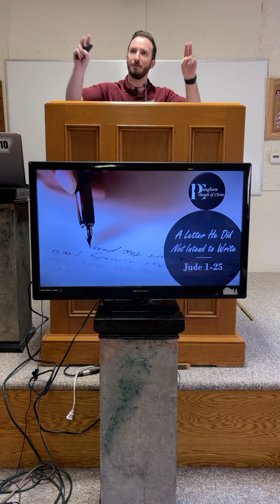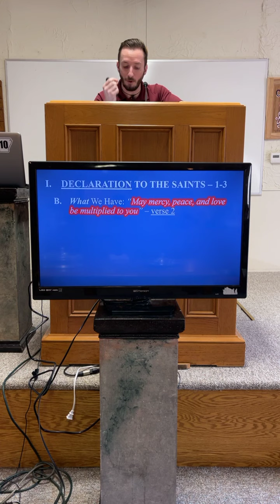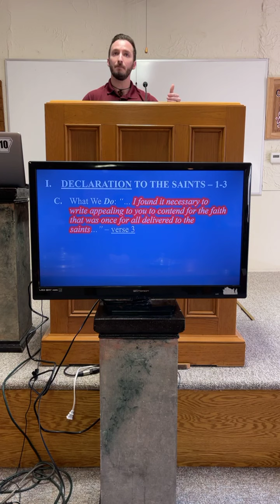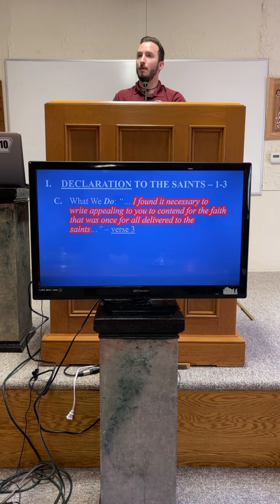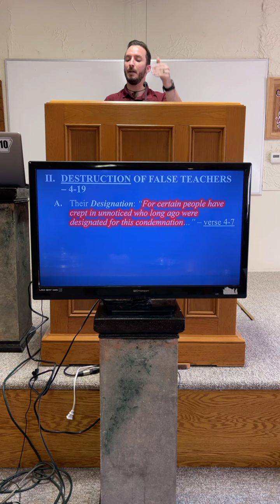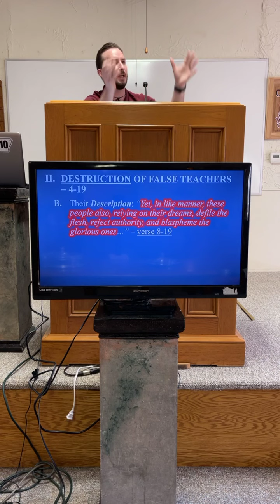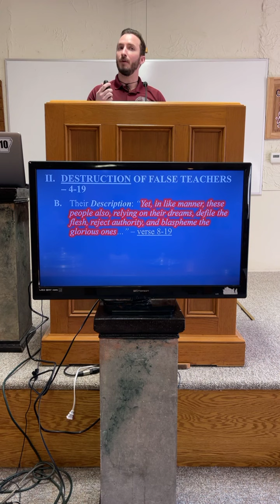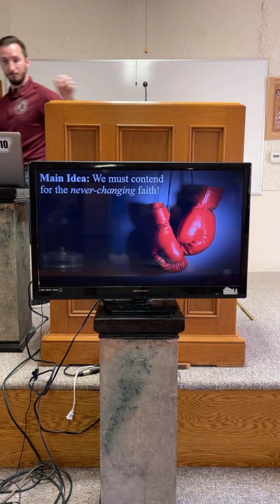A LETTER HE DID NOT INTEND TO WRITE | Jude 1-25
Sunday AM - June 13, 2021